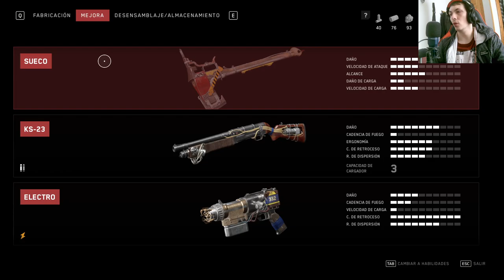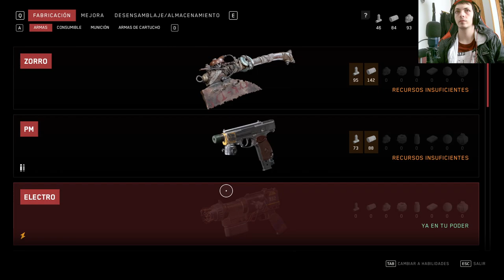💥 Descubre el secreto del polímero en Atomic Heart 💣🎮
AtomicHeart Únete a la aventura en la serie de Youtube sobre el misterioso videojuego Atomic Heart. Recuperamos el polímero del laboratorio de algas. ¡No te lo pierdas!